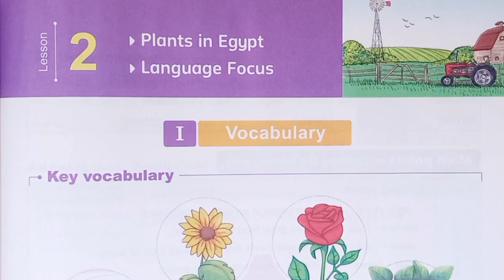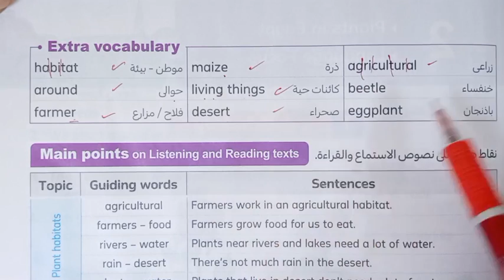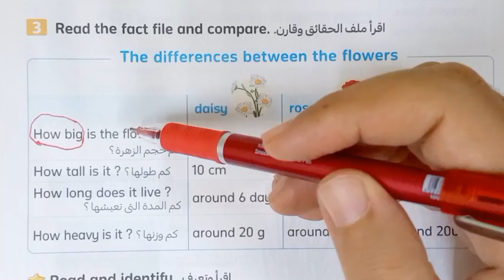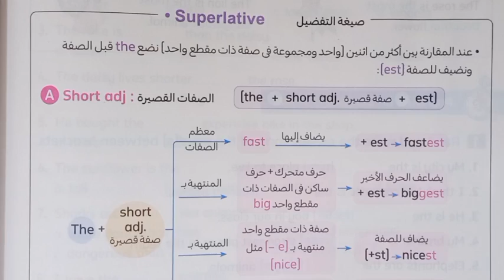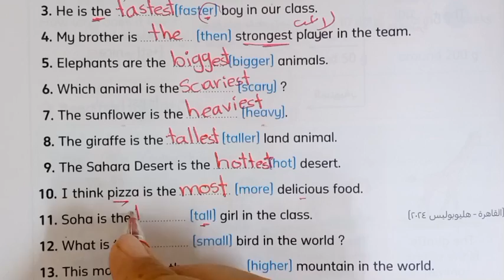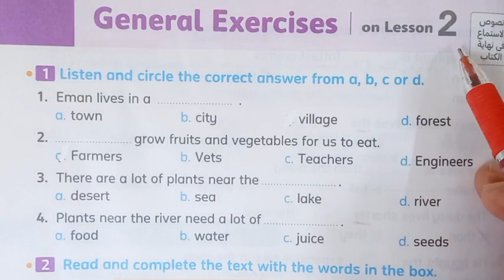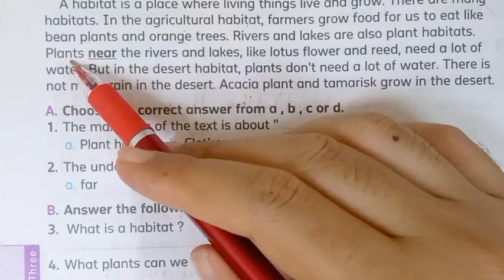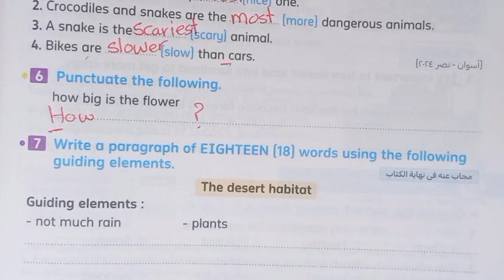شرح و حل كتاب المعاصر انجليزي رابعة ابتدائي الترم الأول 2025 الوحدة الثالثة الدرس الثاني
شرح و حل كتاب المعاصر انجليزى رابعة ابتدائى ترم اول 2025 الوحدة الثالثة why do we grow plants الدرس الثاني unit three lesson 2 شرح و حل كتاب المعاصر منهج رابعة ابتدائي المنهج الجديد انجليزي الترم الاول 2025 الوحدة الثالثة الدرس الثاني شرح واجابة كتاب المعاصر الصف الرابع الابتدائى 2025 رابعة ابتدائي انجليزي 2025 المنهج الجديد كونكت 4 منهج اللغة الانجليزية للصف الرابع الابتدائي الترم الاول 2025

رابط الصف الخامس

نهج الصف الرابع الابتدائي الترم الاول 2025
انجليزي رابعة ابتدائي ترم اول2025 منهج اللغة الانجليزية للصف الرابع الابتدائي الترم الاول 2025
الصف الرابع انجليزي الترم الاول الوحدة hgehgem كونكت 4  يونت 2
انجليزي رابعة ابتدائي الترم الاول المنهج الجديد
انجليزي الترم الاول رابعة ابتدائي 2025
انجليزي رابعة ابتدائي الترم الاول 2025
انجليزي رابعة ابتدائي المنهج الجديد الترم الاول 2025
انجليز رابعة ابتدائي الترم الاول 2025
منهج الصف الرابع الابتدائي الجديد انجليزي الترم  الاول 2025
انجليزي رابعة ابتدائي الوحده الثالثة الترم الاول 2025
انجليزي الوحدة الثالثة الصف الرابع الابتدائي الفصل الدراسي الاول 2025
منهج اللغة الانجليزية للصف الرابع الابتدائي الترم الاول 2025 منهج كونكت 4 رابعة ابتدائي
حصرياً منهج كونكت 4 الصف الرابع الابتدائي الترم الاول المنهج الجديد 2025
انجليزي رابعة ابتدائي ترم اول 2025
منهج رابعة ابتدائي انجليزي ترم اول 2025
انجليزي رابعة ابتدائى ترم اول 2025
رابعة ابتدائي انجليزي ترم اول 2025
انجليزي رابعة ابتدائي الوحده الثالثة الدرس الاول 2025
شرح منهج رابعة ابتدائي المنهج الجديد انجليزي الترم الاول 2025 الوحدة الثانبة الدرس الاول رابعة ابتدائي انجليزي 2025 المنهج الجديد كونكت 5منهج اللغة الانجليزية للصف الرابع الابتدائي الترم الاول 2025
منهج كونكت 4الصف الرابع الابتدائي الترم الاول  المنهج الجديد
انجليزي رابعة ابتدائي الوحده الثانبة الترم الاول 2025
رابعة ابتدائي ترم اول 2025
كونكت رابعة المعاصر الترم الاول 2025
منهج رابعة ابتدائي انجليزي ترم اول معاصر 2025
انجليزي رابعة ابتدائي معاصر 2025
انجليزي رابعة ابتدائى الترم الاول الوحدة الثالثة 2025
2025 انجليزي للصف الرابع الابتدائي الترم الاول 2025
2025 انجليزى الصف الرابع الابتدائى الترم الاول
ابتدائي انجليزي 2025 رابعة ابتدائي انجليزي الترم الاول 2025
الوحدة الثالث الصف الرابع انجليزي unit 3 lesson 2